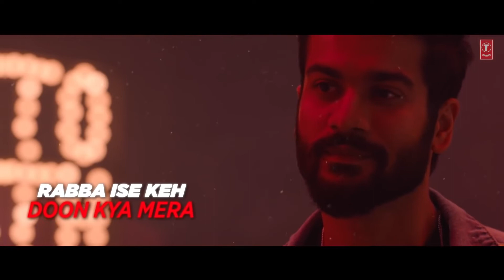Shiddat Song Status | Rabba Isse Keh Dun Kya Mera Hum Dum | Whatsapp Status Video | Sunny | Radhika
Presenting the lyrical video of the song "Hum Dum" from the movie Shiddat.
This track is sung by Ankit Tiwari, music by Gourov Dasgupta & lyrics are penned by Kunwar Juneja.

Gulshan Kumar & Prem Vijan presents Dinesh Vijan's A Maddock Original Film  A Shiddat Films UK Production. The movie is featuring Sunny Kaushal, Radhika Madan, Mohit Raina & Diana Penty. It is produced by Dinesh Vijan, Bhushan Kumar, and Firuzi Khan. The film is directed by Kunal Deshmukh.

Feel the power of love with shiddat wala pyaar.

Song:   Hum Dum
Lyricist:   Kunwar Juneja
Programmed By:    Som Riggs
Additional Programming:    R. Balu
Mixed & Mastered By:    Kohinoor Mukherjee